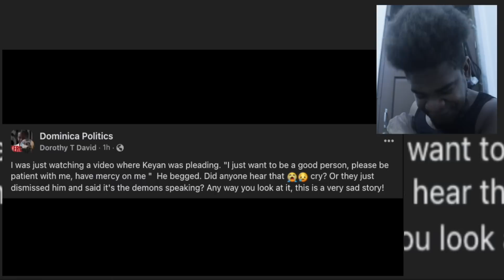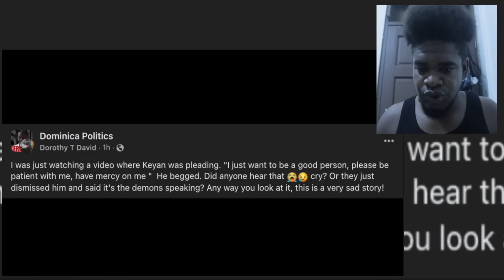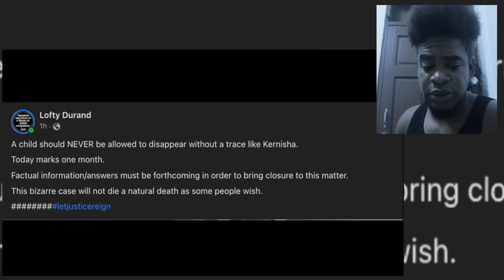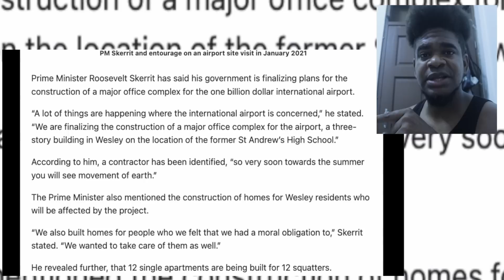NO MISSING GIRL UPDATE? GOVERNMENT SPENDING NEEDS AUDITING/ INTL AIRPORT OFFICE?! | Mystelics Reacts